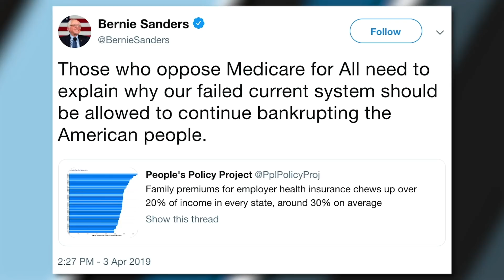LOL: Dems Now In Lame Last Jedi Fight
How is 'Star Wars: The Last Jedi' a guide to Democrat Party politics? Ben Shapiro breaks down the old guard VS. the new guard of the Left-wing party.